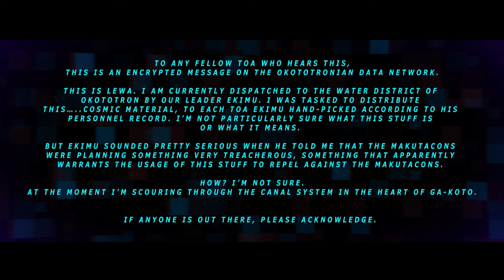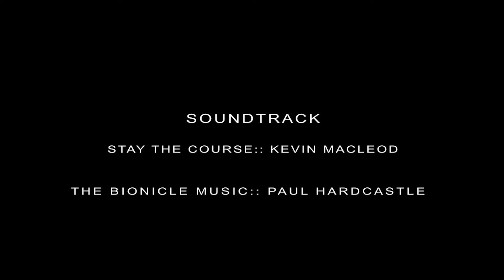BIOFORMERS Ep 3 "Disembowel" Part 1 (BIONICLE Animated Series)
After being busy with online classes in the past as well as some other projects, I was able to finish this BIOFORMERS piece. This here is a new approach at expressing the story in the BIOFORMERS story. The 3d animating in maya on previous episodes takes a lot out of me so I'm looking to work on smaller animation projects. But at the same time I still have a story to tell. I think this animation comic hybrid might be a cool experiment to help with that.